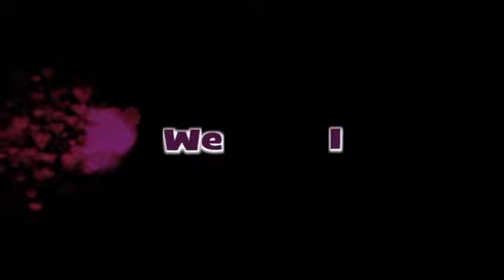మార్కెట్ వర్గికరణ/classification of markets/1st year intermediate/economics/10 marks/ in Telugu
Intermediate 1st year economics, 10 marks Q/A by Murali krishna kadali. MBA., MA. goldmedalist , in telugu.